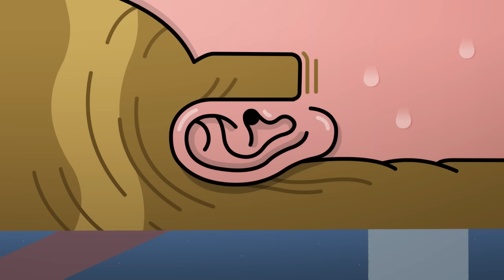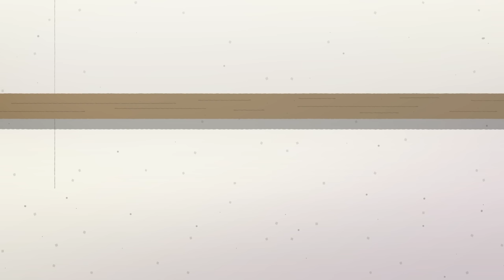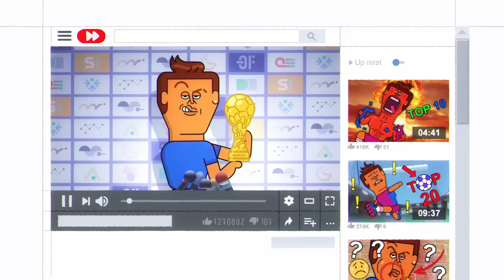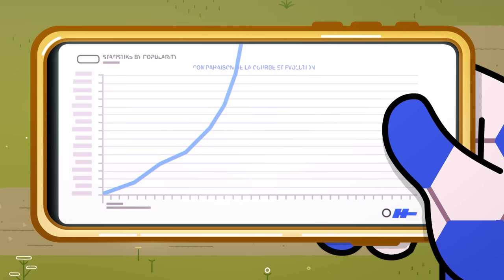Coach Me If You Can ⚽ SEEING THE FUTURE 😨 NEW Compilation in HD